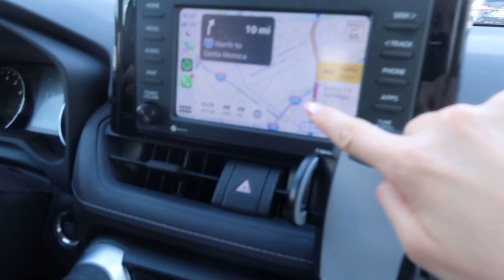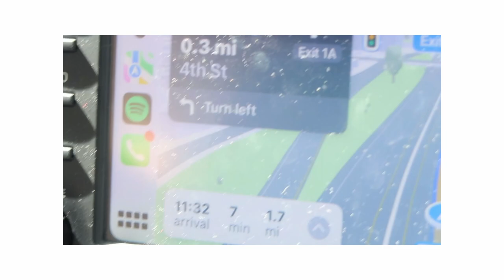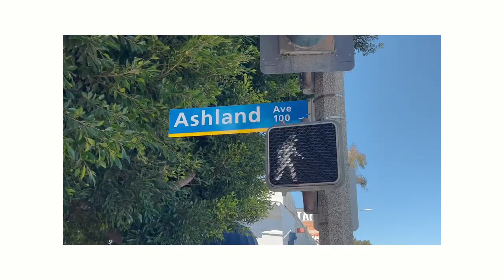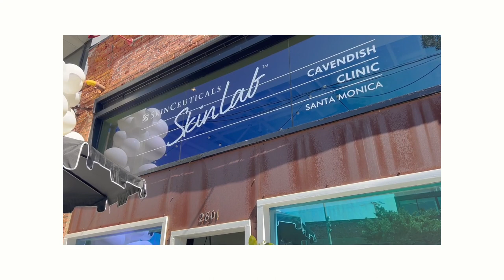EXPERIENCING L.A. INFLUENCER LIFE with Erewhon + Influencer Event [VLOG]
Are you ready to explore the exciting L.A. influencer lifestyle? Join us as we take a tour of Erewhon and attend an exclusive influencer event! Get a behind the scenes look at how influencers make it happen in one of the world's hottest cities. Come along for this L.A. vlog and see what it takes to live life like an influencer in Los Angeles!